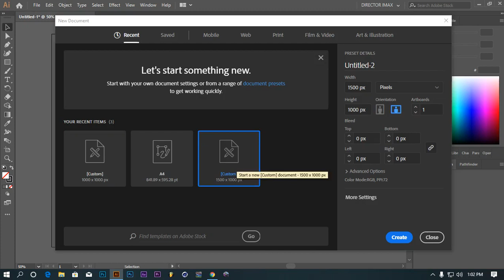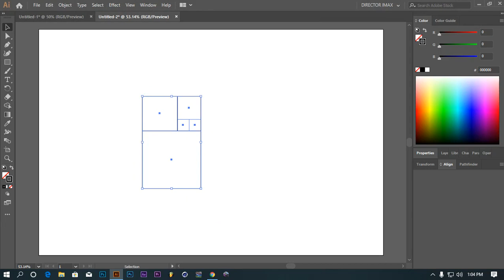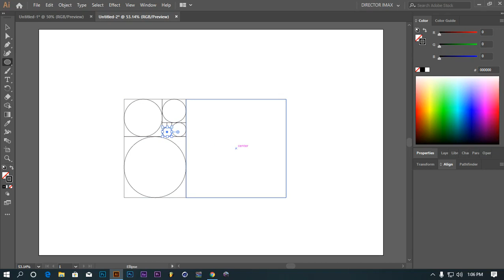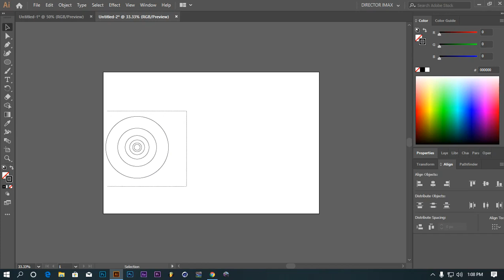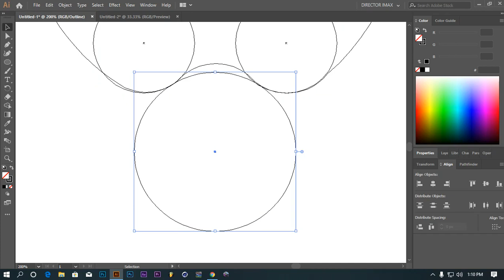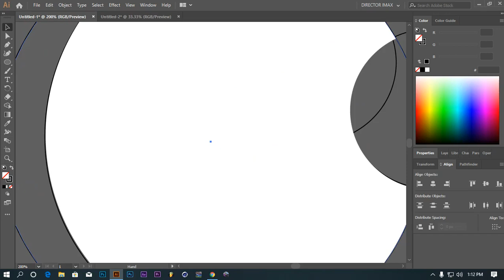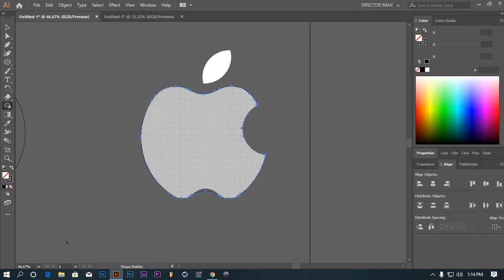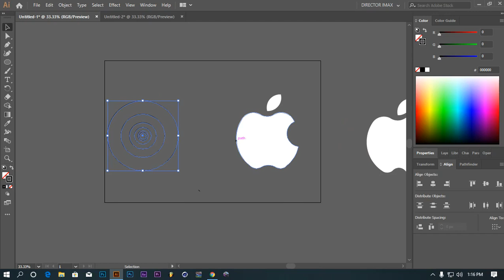Jifunze jinsi ya kutumia GOLDEN RATIO kutengeneza logo kwenye adobe illustrator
Video hii itakuonesha jinsi ya kutumia GOLDEN RATIO kutengeneza logo ndani ya adobe illustrator , kaa na mimi mwanzo mpak mwisho wa video hii.